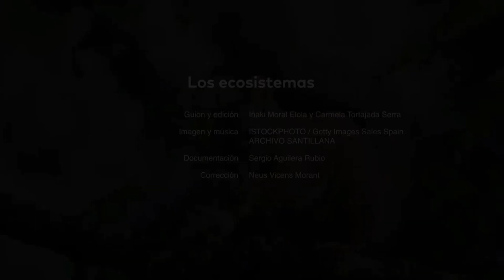¿Qué es un ecosistema?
Conocimiento del medio. 3º de Primaria. Unidad 4: La vida en los ecosistemas. El ecosistema y sus componentes.
Ceip San Isidro Labrador. Puente de Génave (Jaén)